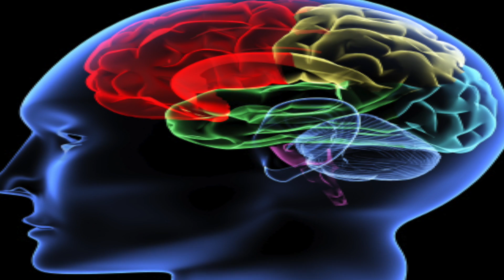Casein Protein | Dairy Addiction | Casein vs. Whey- Thomas DeLauer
There are different components of dairy, not just lactose! I explain the OTHER component here!

Casein vs Whey - Dairy Addiction:

The majority of people are unable to properly digest dairy - symptoms such as bloating, gas, constipation and stomach pain are common, and however more serious problems such as chronic inflammation and diabetes have been found.

For years it has been thought that the main culprit was lactose, however new evidence points to the most common protein in milk, casein, being a leading cause for dairy intolerance.

Overview (1):

1. Beta-casein proteins make up around 30% of milk’s proteins and come in one of two genetic varieties: A1 and A2.
2. A2 is the original variety, with A1 appearing somewhere around 5,000 - 10,000 years ago through a mutation found in some European herds.
3. BCM-7 is a bioactive opioid peptide which is formed in much greater levels when we consume dairy with A1 beta-casein when compared to A2 beta-casein.
4. BCM-7 has been linked to delayed digestion, gastrointestinal inflammation, pain and bloating.
5. There are opioid receptors in the nervous, endocrine and immune systems that respond to the consumption of BCM-7. (3)
6. Reactions to BCM-7 have been speculated to be factors in diabetes, heart disease, schizophrenia and autism. (3)
7. Research Bomb: A 2014 study in the World Journal of Men’s Health found that casein promoted the proliferation of prostate cancer cells, so casein is also linked to cancer. (2)

How to Avoid Casein:

1. Casein is found in all dairy products, such as milk, cheese and butter. (4)
2. Additionally, to avoid casein you would want to check the label for milk and dairy ingredients. Even foods you wouldn’t expect, such as some non-dairy creamers, margarine, and lunch meats can have casein. (4)
3. In the US, food labels must include a warning if foods contain common allergy substances, such as peanuts and milk. You will see statements like “made with milk ingredients” when products contain casein. (4)
Tips:

1. If you decide to avoid dairy, try to consume products enriched with calcium, such as many cereals and milk alternatives (soy, rice, etc). Leafy greens such as kale are also good sources of calcium.
2. If you do not enjoy one milk substitute, try another. There are some creamy alternatives, such as soy milk and cashew milk, as well as much thinner options, such as almond milk and rice milk. If you do not like one, you could still love another!
3. Always ask for ingredient details when you eat out to be sure you are not unknowingly served dairy.
4. Dairy free does not mean casein free, so read the label. Avoid foods that say casein or caseinate. (5)

References:
1. Milk Intolerance, Beta Casein and Lactose
2. A Milk Protein Casein as a Proliferation Promoting Factor in Prostate Cancer Cells
3. Milk proteins and human health: A1/A2 hypothesis
4. What is Casein? Foods with Casein, Casein Allergies, and More
5. What is a Casein-Free Diet?